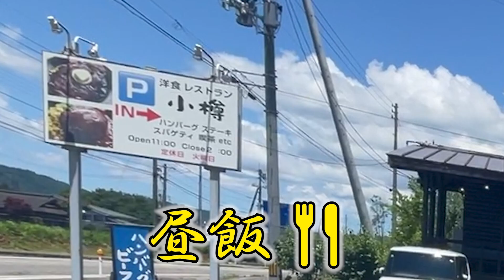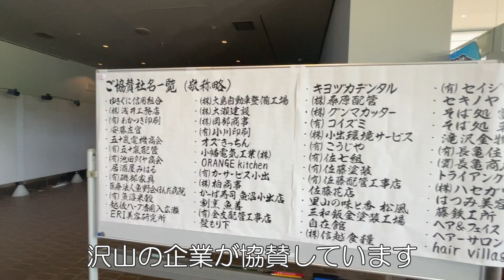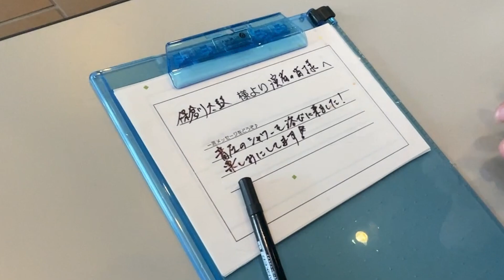【魚沼太鼓自主公演5周年 夏・太鼓】保倉川太鼓の一日／太鼓打ちの舞台裏交流会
2024年6月29日撮影

魚沼市小出郷文化会館にて行われた『魚沼太鼓自主公演5周年　夏・太鼓』を観に行きました。

保倉川太鼓の活動、依頼、スケジュール等、詳細はこちら↓
保倉川太鼓ホームページ